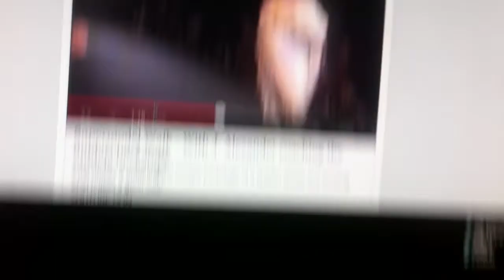Interview with Jay Alexander + Lesa Amoore: Runway Modeling in Paris.90s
Jay Alexander in a catwalk lession session with Lesa Sullivan Amoore in Paris back in the early 90s for Inside Edition.